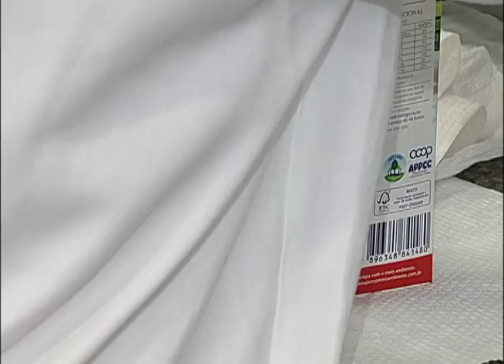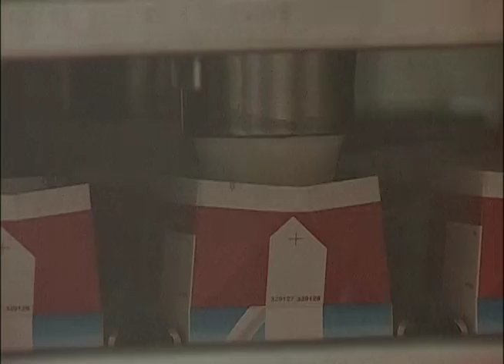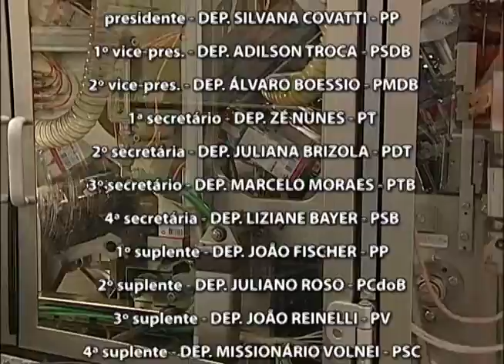AGRO RS EM FOCO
Nesta edição do Agro RS em Foco, nossa equipe foi conhecer o processo de industrialização do leite. No estúdio, o entrevistado fala sobre o trabalho da Câmara Setorial do Leite.